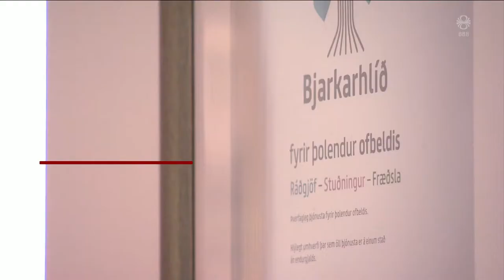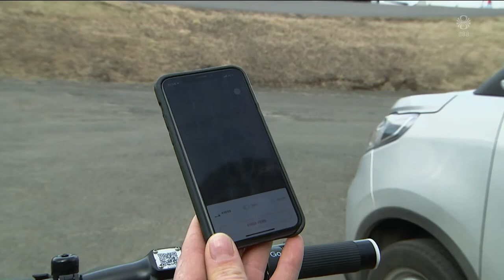Fréttir - 17. apr 2021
Fréttir RÚV frá 17. apríl 2021 - Efnisyfirlit:
00:01:33 Var haldið föngnum í marga mánuði
00:04:35 Smit rakin til matvælafyrirtækis
00:06:09 Eyja í hraunhafi
00:08:40 Aukin spenna vegna Úkraínudeilu
00:10:34 Guðmundur Ingi varð efstur í forvali VG
00:11:09 Filipus drottningarmaður borinn til grafar
00:13:13 Castro-fjölskyldan lætur af völdum
00:13:49 Umframeftirspurn eftir lóðum í Þorlákshöfn
00:15:49 Rafskútuæði á Akureyri
00:17:43 Guðmundur Steingrímsson látinn
00:18:33 Taka upp Óskarsmyndband með húsvískum stúlknakór
00:19:47 Íslensku tónlistarverðlaunin